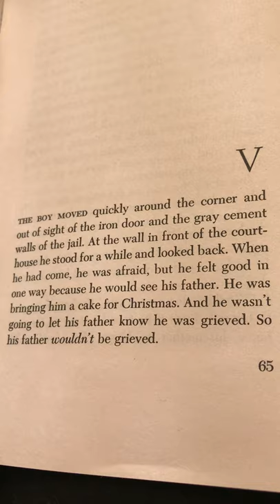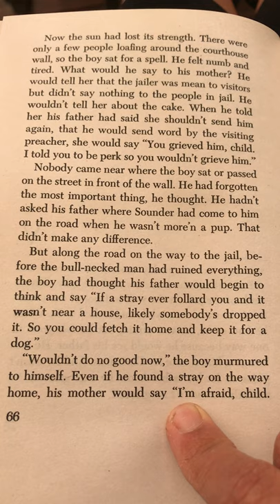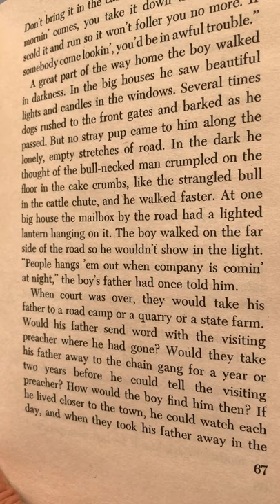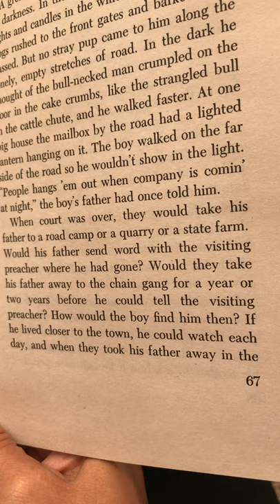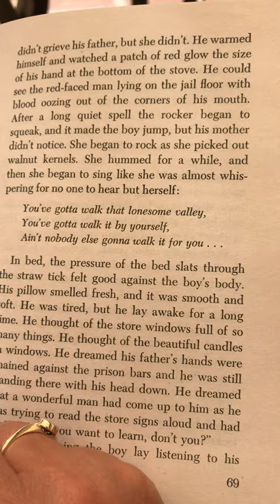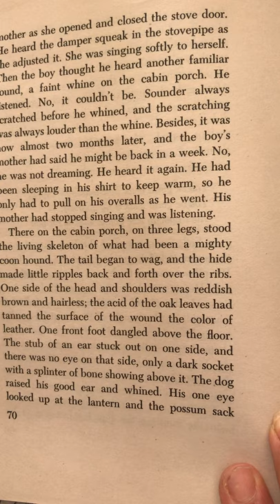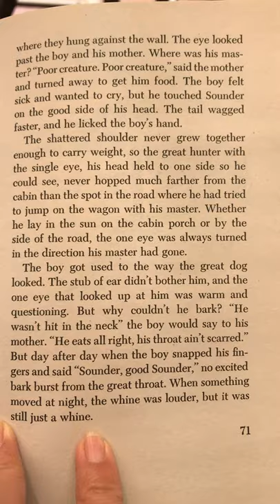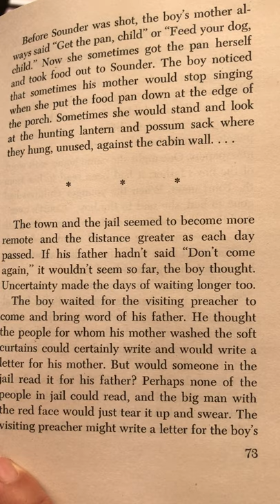Sounder Chapter 5: Part 1 By William H. Armstrong, Illustrated by James Barkley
During the COVID-19 Stay home order, I read this book to my students.